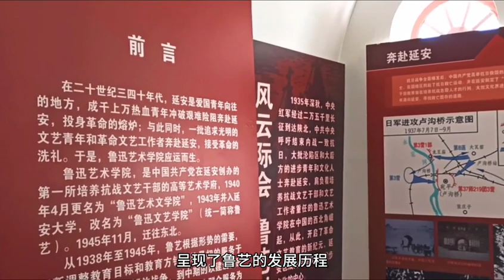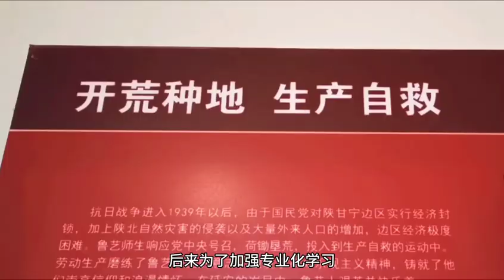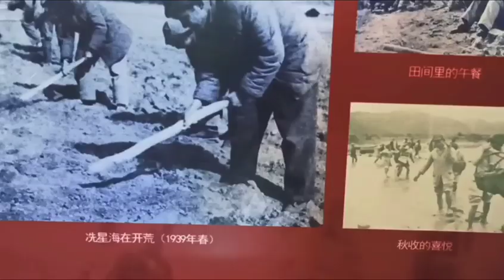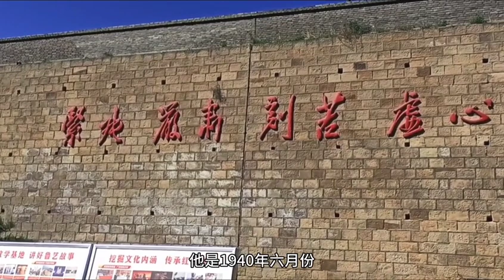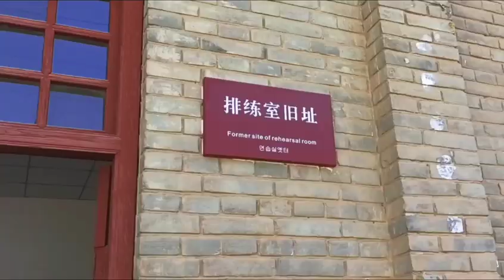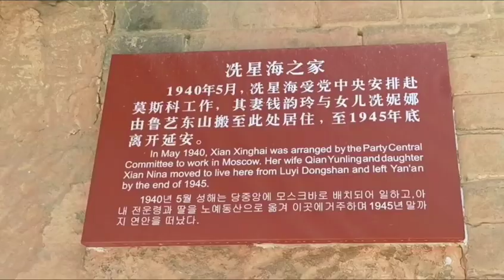延安鲁艺，黄河大合唱诞生的地方，鼓舞士气，振奋人心#旅行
大家好我是【白强】这里是我的【YouTube】唯一官方频道
一人一车，四海为家，探索未知的世界。
记录我的生活，记录我的旅途。